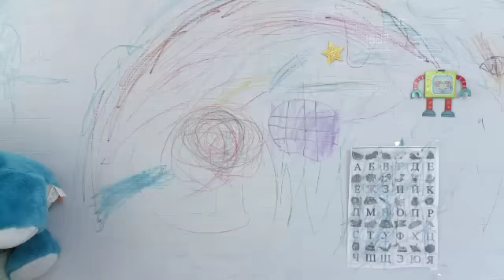Школа ремонта: Анонс 38 "Детская с капелькой мёда" эфир 29 октября